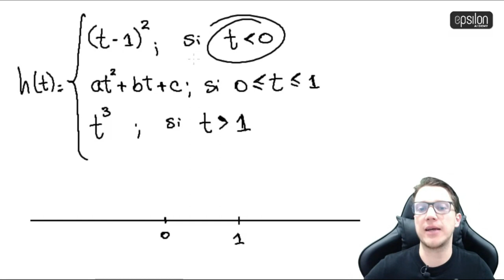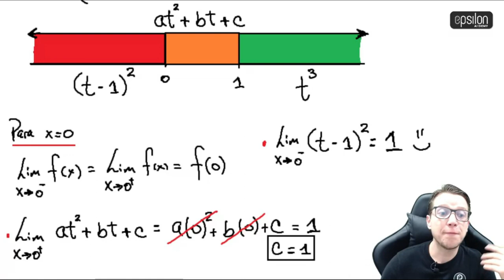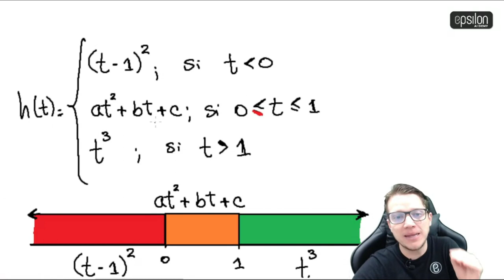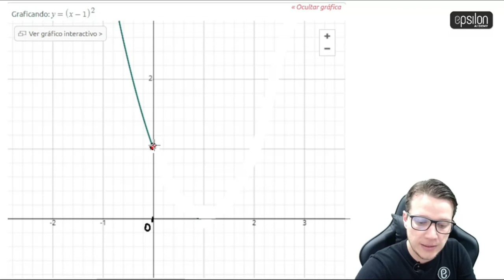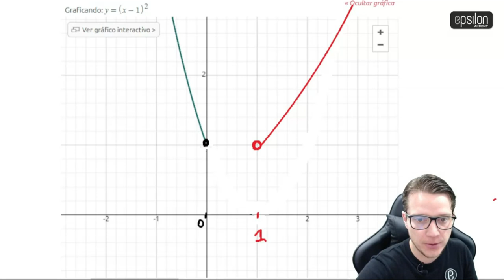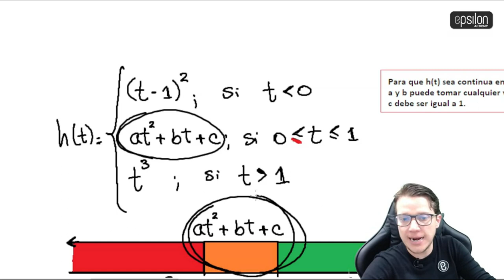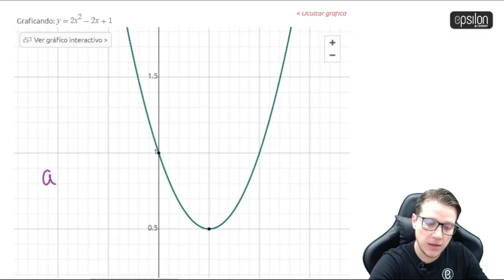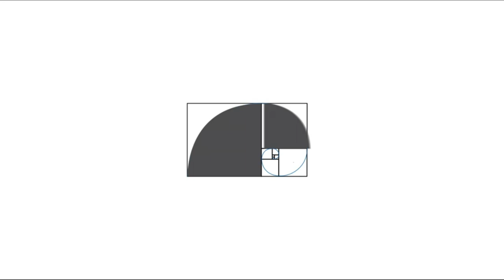Continuidad de una Función, mejor explicado... ¡IMPOSIBLE! 🔥🚀